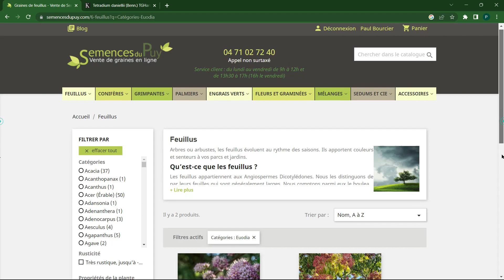Comment faire pousser un SOPHORA DU JAPON.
Le Sophora est un bel arbre d'ornement, souvent utilisé en ville car il est très résistant à la chaleur.
C'est un arbre intéressant en apiculture, sa floraison en été intervient à une période creuse pour les abeilles.
Sa floraison récompensera les plus patients puisqu'il faut attendre une quinzaine d'années avant qu'elle n'apparaisse.

00:00 Intro
00:20 Description du Sophora
01:31 Se procurer les graines
01:51 Semis
02:30 Rempotage
02:55 LE conseil